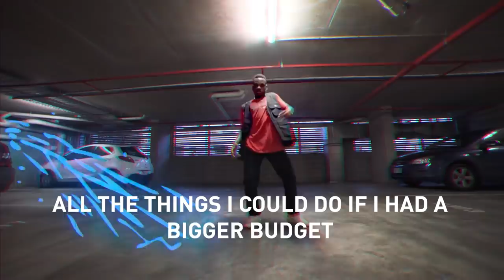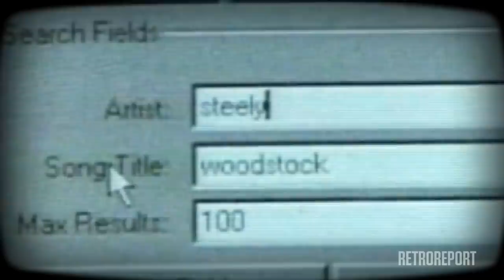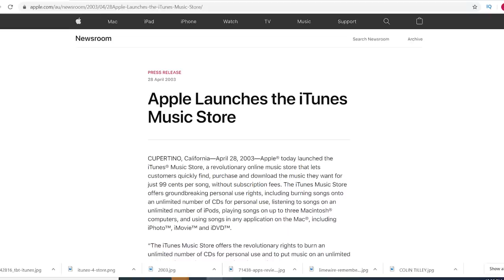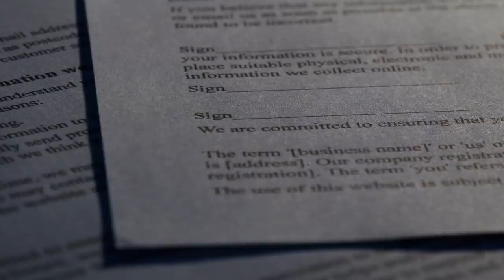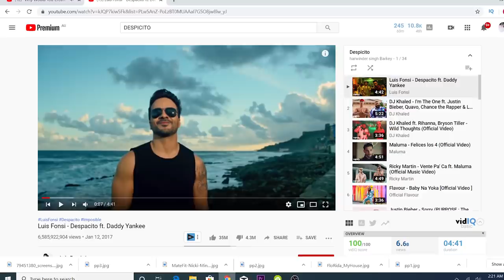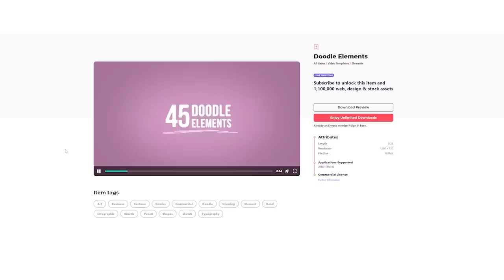Music Videos Are Changing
Music Videos budgets used to be massive! Then they dropped. Are they on there way back up? Watch this video to get the inside scoop. Also shout out to Director Matt Baron on his new video for Koffee's new track "W." An indepth production breakdown is included in this vid.

Josh Olufemii
Olufemii Tutorials